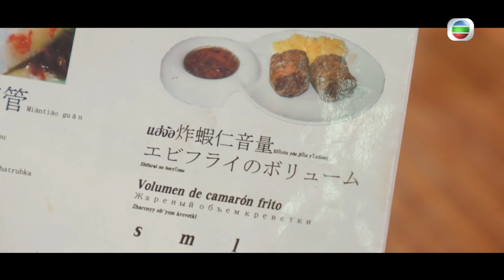吃貨橫掃曼谷 丨最後一集 食盡曼谷好味！丨 高海寧 丨 彭慧中 丨 陳星妤 丨 林澄光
【 吃貨橫掃曼谷 】最後一集 食盡曼谷好味！丨 高海寧 丨 彭慧中 丨 陳星妤 丨 林澄光
話咁快就嚟到最後一集，曼谷仲有邊啲色香味俱全嘅好嘢？！係乜嘢令 高海寧、彭慧中、陳星妤、林澄光 個個食到嘩嘩聲？香、鹹、甜，mix埋一齊又會係咩味？3月11日星期六晚10點半翡翠台，《 吃貨橫掃曼谷 》繼續帶你打卡必食好去處，千祈唔好錯過啊！

吃貨橫掃曼谷 ｜ 3月11日 星期六晚 10:30 PM ｜ 翡翠台